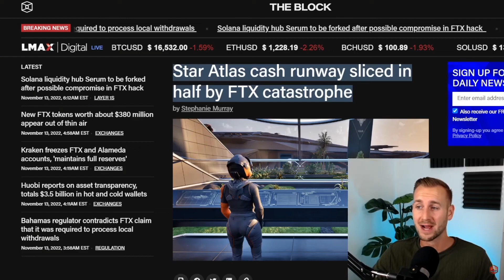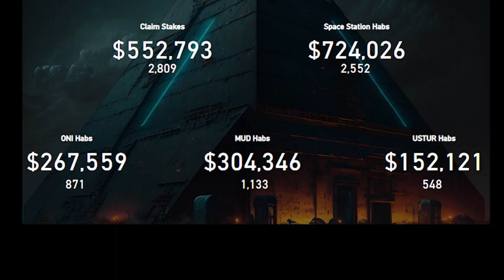Star Atlas - 2022 Rewind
This was purely a passion project and is not official in any way.

2022 was a hell of year. 2023 is going to be even better.